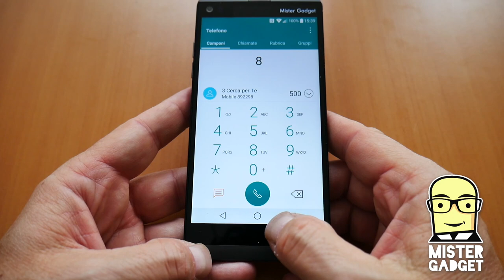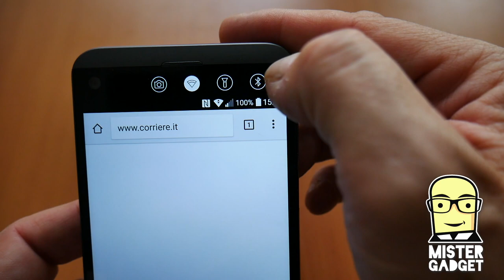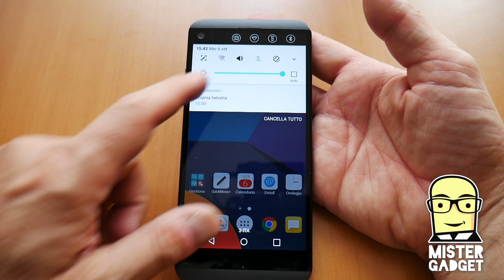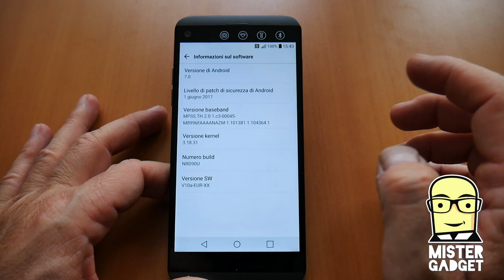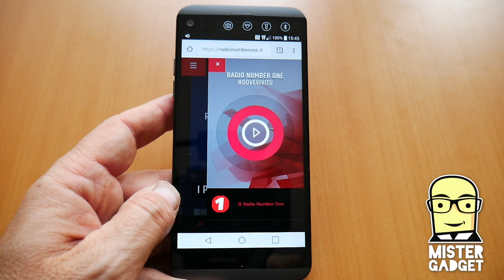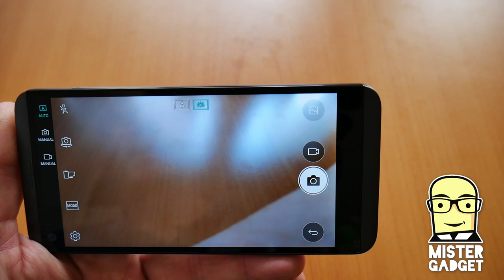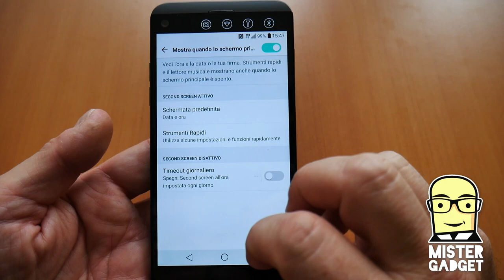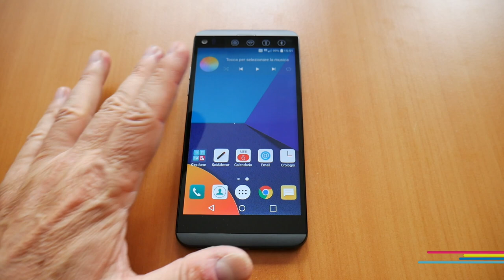LG Q8: doppio display, ma è sufficiente?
Cerchiamo insieme la risposta, guardando il nuovo LG Q8 da vicino. Dual screen come già abbiamo visto da LG: è sufficiente per conquistare una fetta di mercato?